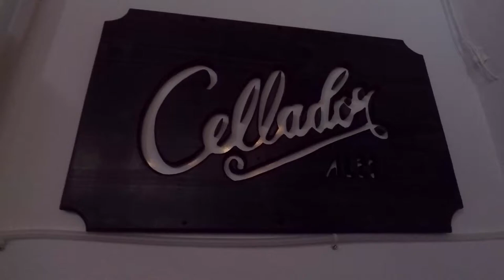Beer + Cheese Pairing with Cellador Ales and Vagabond Cheese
LA Beer Week saw many unique events, namely with the art of pairing beer with food. Vagabond Cheese Co. has been on the forefront of showcasing the blending of beer and cheese to Angelenos across the county at different regional breweries. It takes a strong palate to determine flavors that pair well together, and cheese purveyor and the brewer create an experience unlike any other.

At Cellador Ales, it was an intimate affair set inside Cellador's brewery. Barrels towered above the guests as they were led through a discussion of beer and cheese and why each one of them worked well together. Here's a brief look at that event.